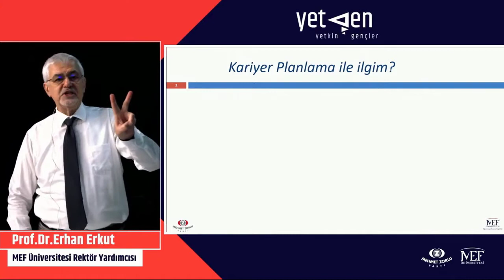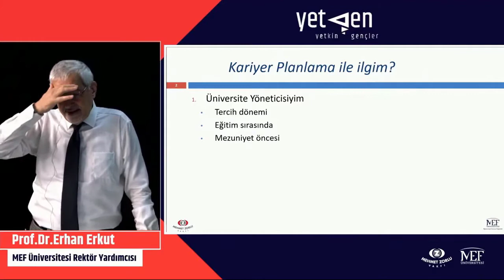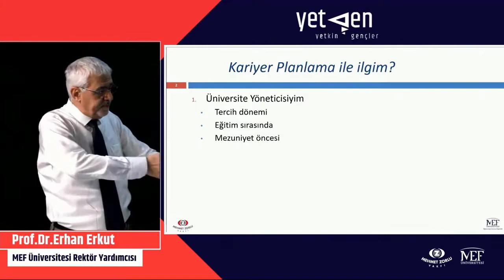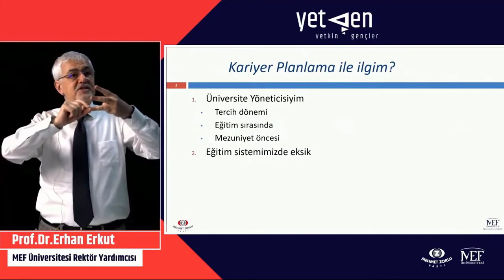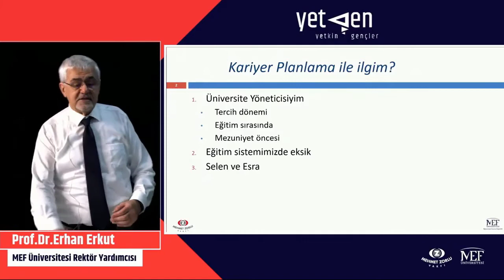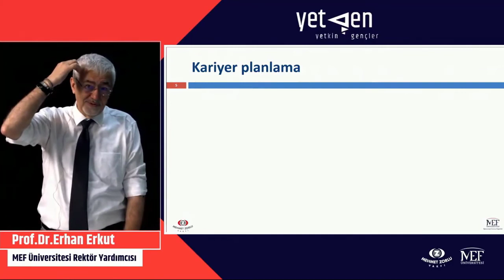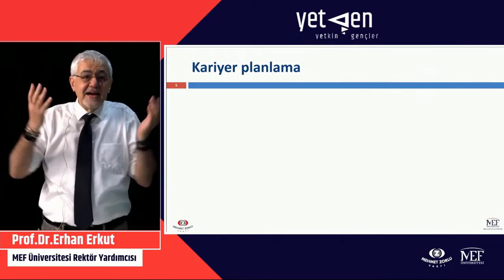Erhan Erkut Kariyer Planlama Anlatmaya Neden Başladığını Açıklıyor #5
Kariyer planlama ne zaman ve nasıl başlar?

Erhan Erkut, kariyer planlama alanındaki verdiği eğitimlerin başlangıç hikayelerini ve öğrencilerin üniversite seçme yöntemlerindeki hataları anlattı.